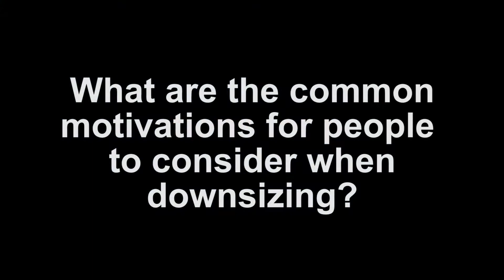TOP TIPS FOR DOWNSIZING FROM SOMEONE WHO HAS MADE THE MOVE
In this video Jan Hytch discusses all about downsizing! Why people downsize? Things to consider when downsizing! and loads more!
Read more about downsizing and what else has to be said